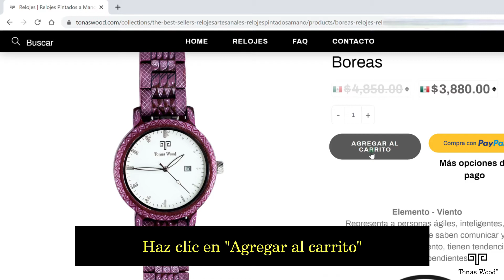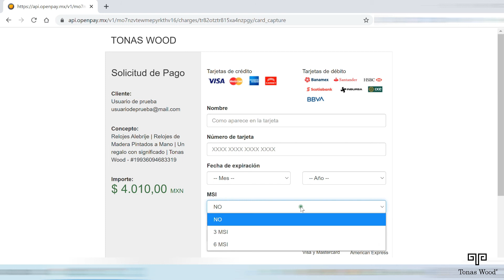Tonas Wood | El Primer Reloj Alebrije - Cómo aplicar los Meses Sin Intereses en nuestro sitio web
El Primer Reloj Alebrije.